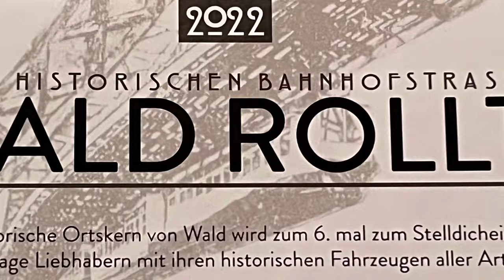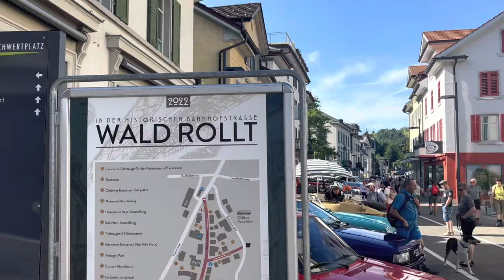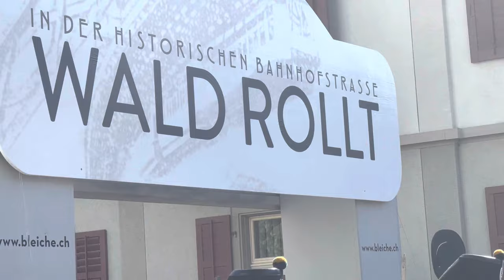Mustang takes part in WALD ROLLT 2022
Classic car meeting in WALD in the Zurich Oberland.
Old cars, vehicles of all kinds and a lot of retro chic in the historic Bahnhofstrasse enchants young and old and takes you back to the good old days.
Enjoy the full movie on my sister channel @classiccarshows5